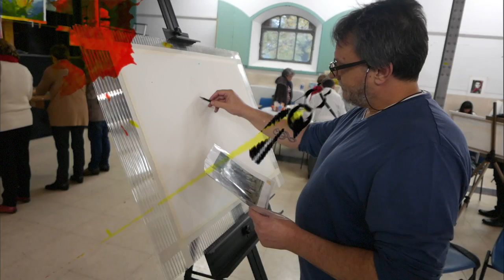ACUARELA JOSE ZORITA